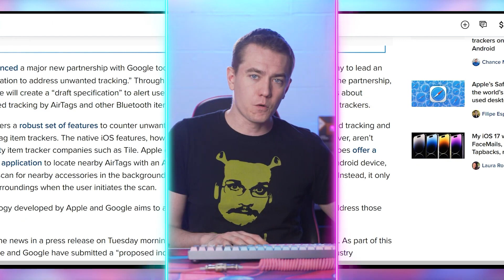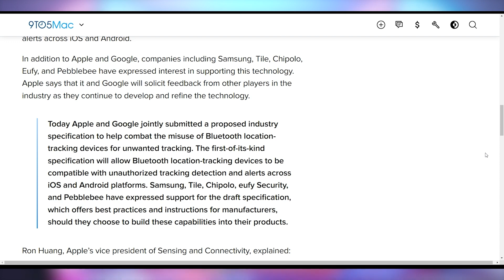Apple & Google Partnering To Fix AirTags